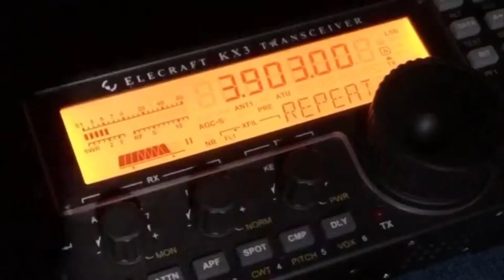SUMMIT - Pacifico Mountain SOTA Expedition (TRAILER)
Lol I made this on my iPhone on the flight home. There is no implied guarantee of an actual video out of this.

Hoshnasi and W6RIP will prob make a much better video.